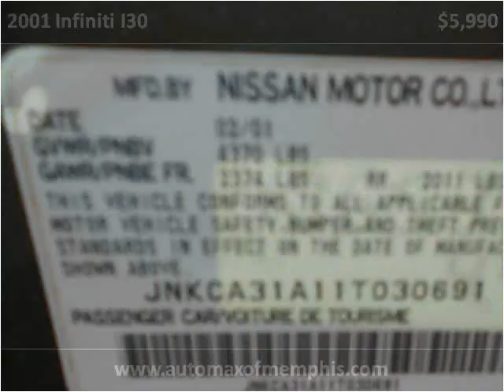2001 Infiniti I30 Used Cars Memphis TN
This 2001 Infiniti I30 is available from AutoMax of Memphis.